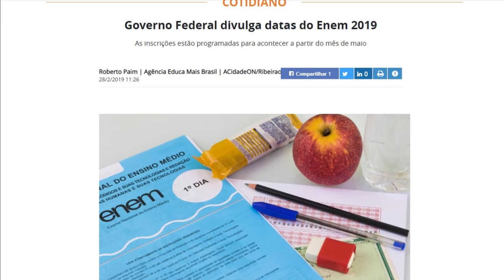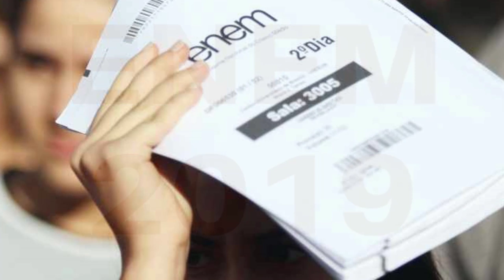ENEM 2019 | CONFIRA AS DATAS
Governo Federal divulga datas do Enem 2019